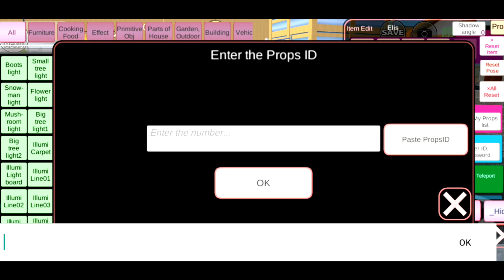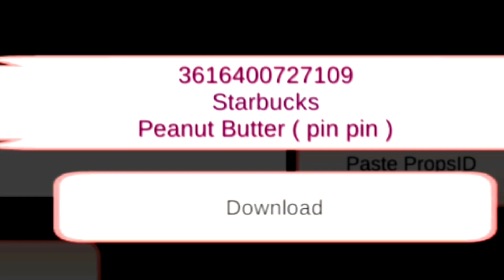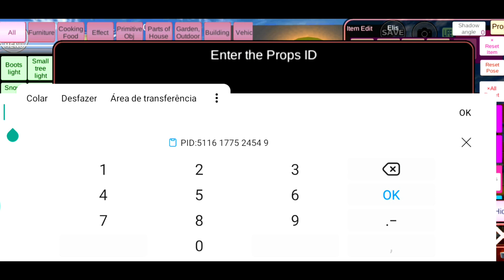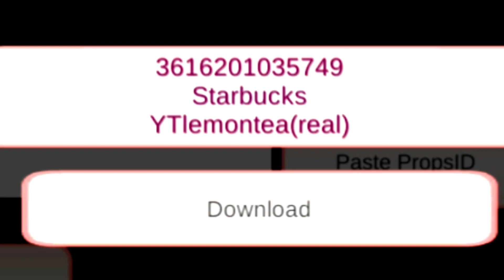Café Starbucks no Sakura School Simulator. 4 Props id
Oi gente tudo bem?  Hoje nós iremos avaliar 4 props ids de Starbucks no jogo Sakura School Simulator.

Espera que gostem do vídeo!!!

Beijos!!!